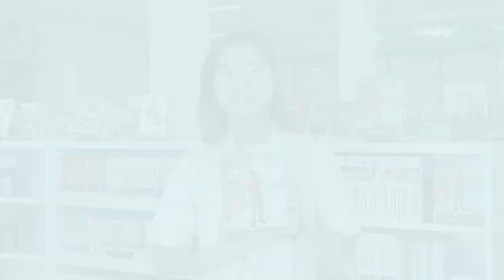Get Hooked on MESSY ROOTS by Laura Gao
After spending her early years in Wuhan, China, riding water buffalos and devouring stinky tofu, Laura immigrated to Texas, where her hometown is as foreign as Mars—at least until 2020, when COVID-19 made Wuhan a household name. In Messy Roots, Laura illustrates her coming-of-age as a girl who simply wants to make the basketball team, escape Chinese school, and figure out why girls make her heart flutter.

Laura Gao is a queer artist, author, bread lover, and continental drifter. Originally from Wuhan, China, Gao immigrated to Texas where she first began doodling on Pokemon cards and her art career has since blossomed to be featured on NPR, the New York Times, the Museum of Chinese in American, and most notably, their parents’ fridge. After graduating from the University of Pennsylvania, Gao worked as a Product Manager in San Francisco until April 2020, when in response to anti-Asian racism and rampant misinformation about their hometown, they published a webcomic, "The Wuhan I Know", on Twitter where it went viral. The comic inspired their bestselling debut graphic memoir, Messy Roots, which was published in March 2022.
Connect with Laura Gao on Twitter and Instagram: @heylauragao